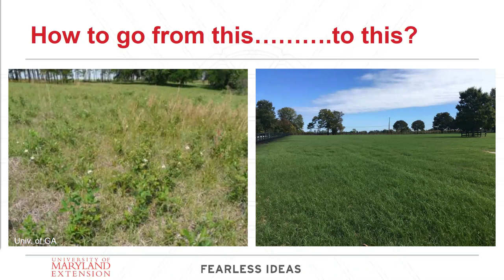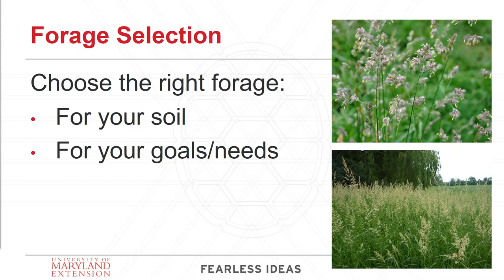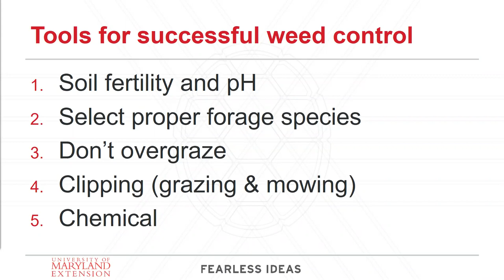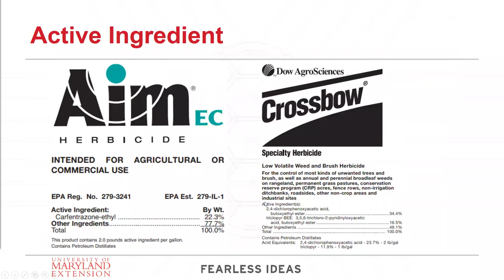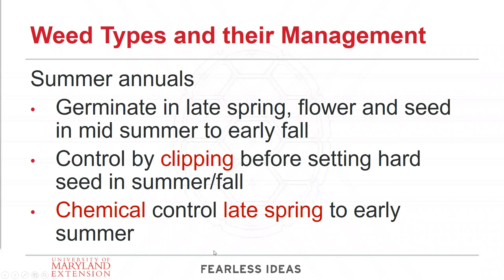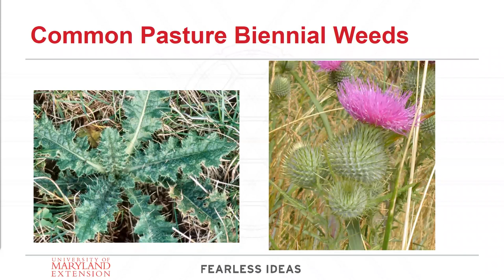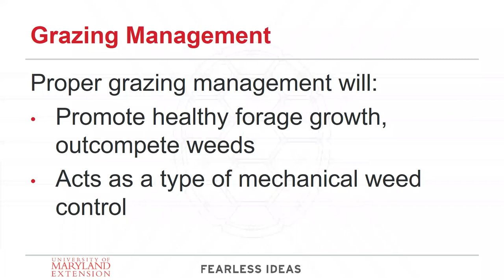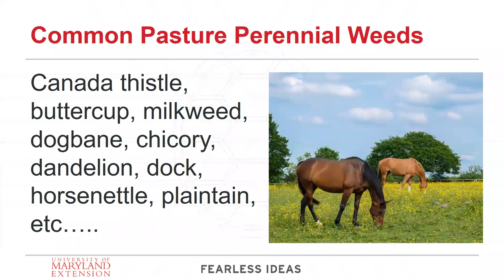Weed Worries? Tips for Controlling Weeds in Horse Pastures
Learn about management methods that can help to control weeds in horse pastures. This presentation will give an overview of the tools you can use to prevent and manage weeds effectively in pasture.